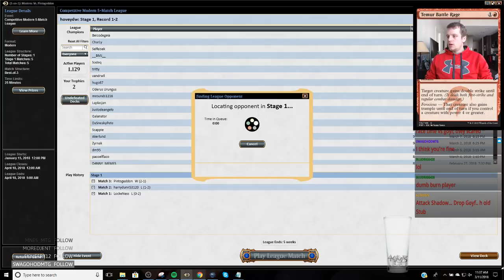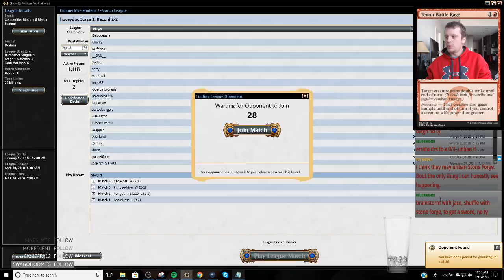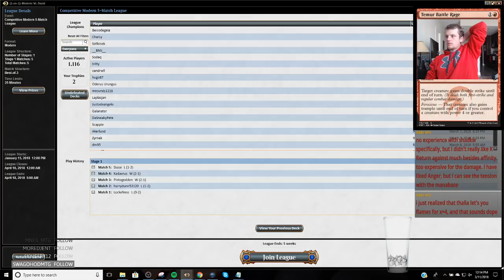Bloodbraid Elf Shadow - Modern - 3/11/2018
2 Abrupt Decay
1 Blood Crypt
3 Bloodbraid Elf
4 Bloodstained Mire
2 Collective Brutality
4 Death's Shadow
2 Fatal Push
1 Forest
2 Inquisition of Kozilek
2 Kolaghan's Command
2 Lightning Bolt
1 Liliana the Last Hope
2 Liliana of the Veil
4 Mishra's Bauble
2 Overgrown Tomb
2 Polluted Delta
1 Stomping Ground
4 Street Wraith
1 Swamp
4 Tarmogoyf
4 Thoughtseize
4 Traverse the Ulvenwald
4 Verdant Catacombs
1 Watery Grave
1 Wooded Foothills

1 Golgari Charm
1 Bloodbraid Elf
2 Collective Brutality
1 Fatal Push
1 Liliana, the Last Hope
2 Radiant Flames
4 Stubborn Denial
3 Temur Battle Rage